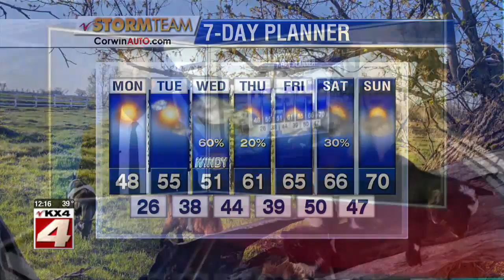Weather Noon Weather May 11